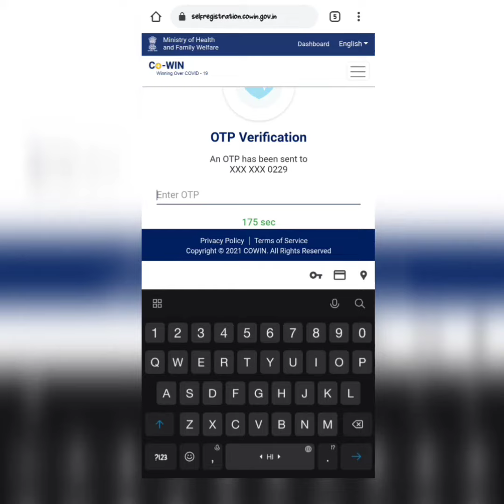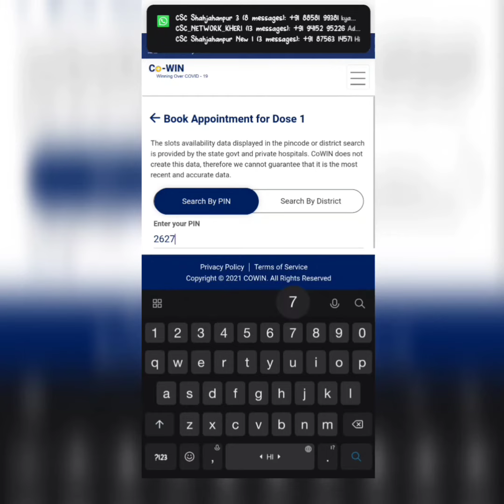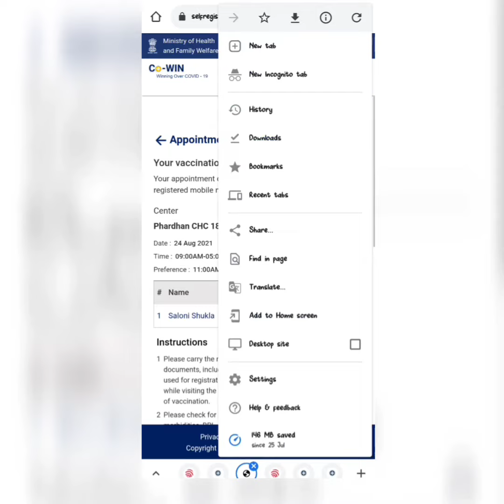How to register for vaccination and slot booking | टीका करण के लिए आवेदन |स्लॉट बुक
today I will tell you about registration for vaccination and slot booking

First open Google and search cowin

and follow process by vedio

and channel subscribe kare Copyright Disclaimer under section 107 of the Copyright Act 1976, allowance is made for “fair use” for purposes such as criticism, comment, news reporting, teaching, scholarship, education and research.